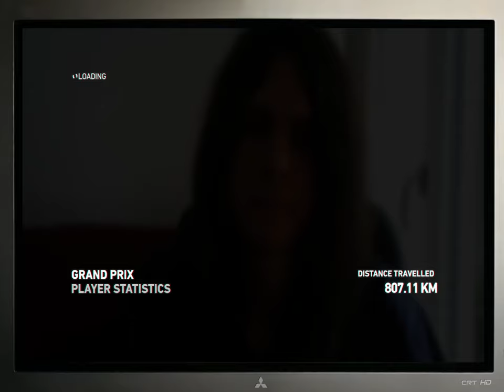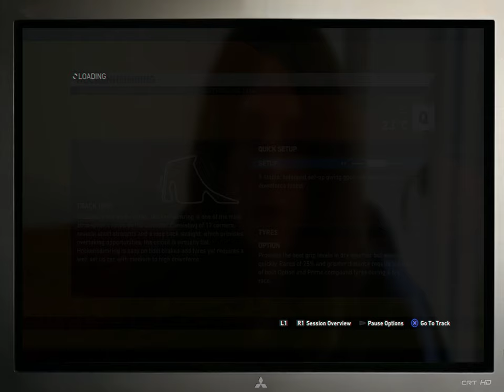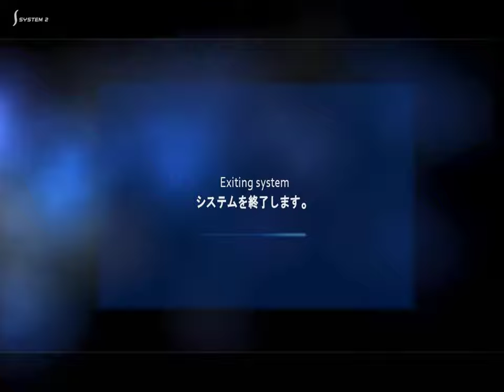F1 2014 R10 Germany Hockenheim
Le grand prix d'Allemagne